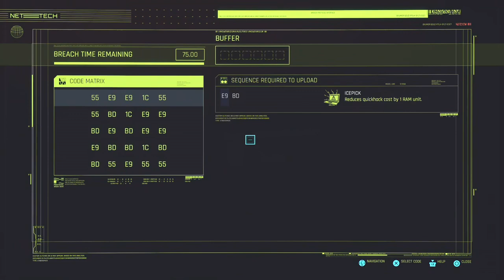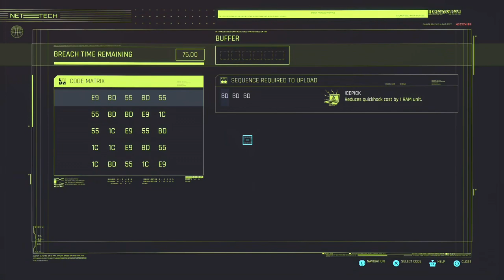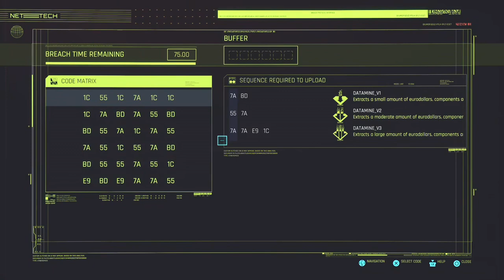Cyberpunk 2077 - Part 07: Better look elsewhere if you're easily offended, Choom.